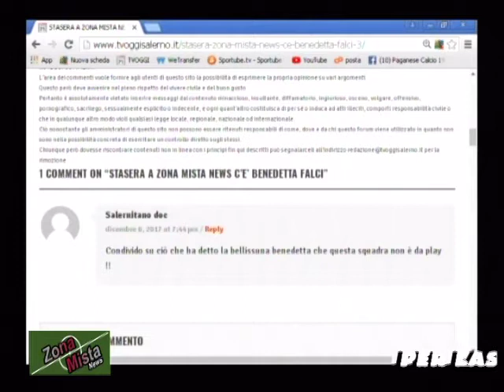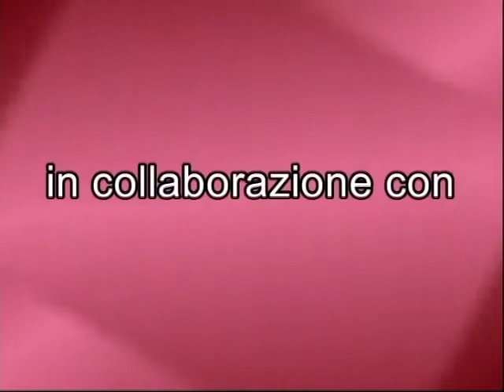ZONA MISTA NEWS DEL 06/12/2017